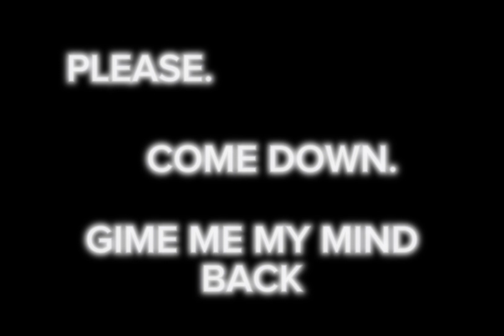up. and down.